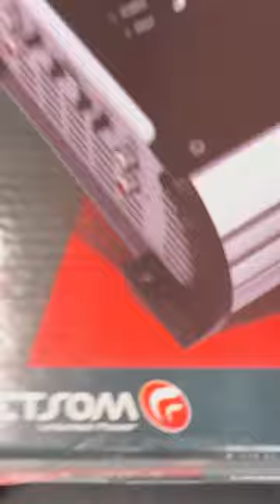Full range amplifier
If you want to run a couple speakers AND a sub this is the amp for you!
The @stetsomusa HL1220.4 is a 3 channel full range amp that can be configured for wide range of applications. Weather you’re running 4 door, 2 subs or any combination of that this amp is up for the challenge.
•4x300 @ 1 ohm
or
•2x 700 @ 1 ohm